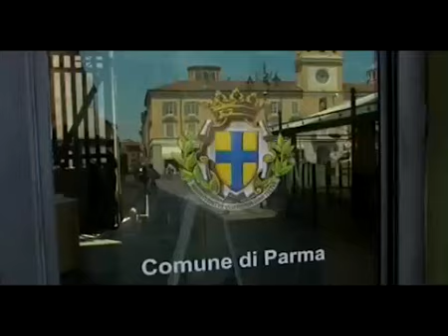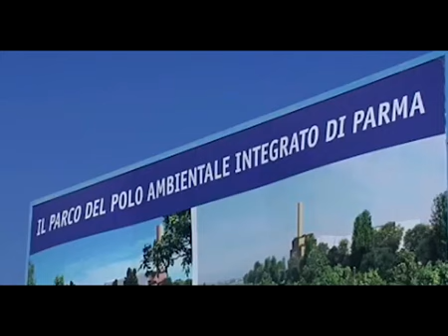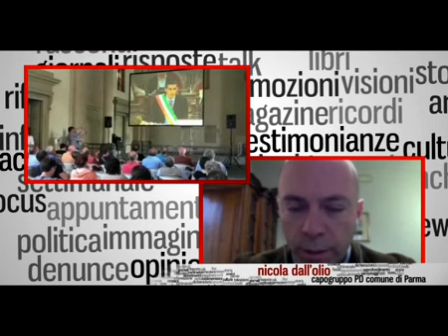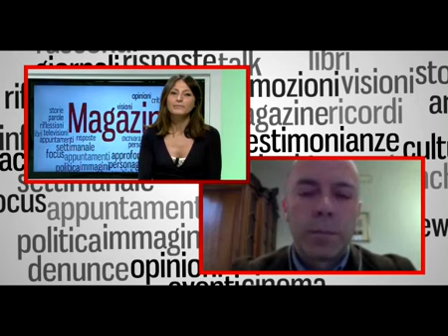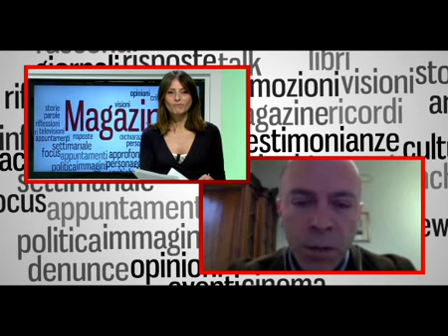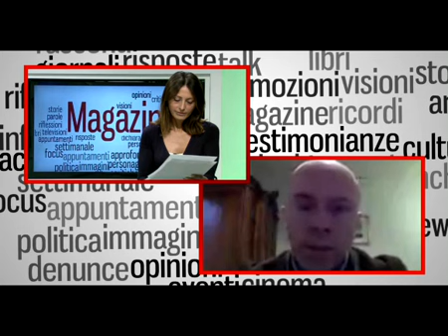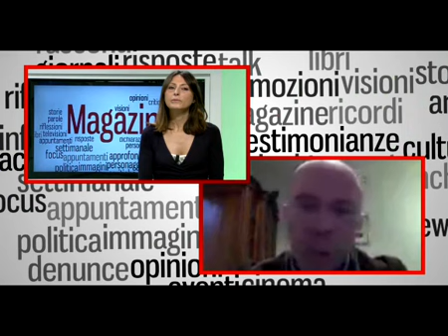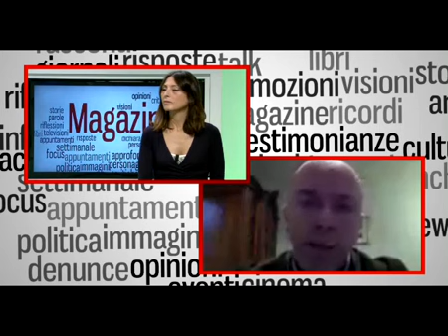Magazine. Austerity a 5 stelle.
Da Parma al Parlamento: i grillini alle prese con le pratiche di governo

Il caso Parma forse farà scuola all'interno del M5S: sono passati 9 mesi dall'elezione dall'elezione di Federico Pizzarotti a sindaco del capoluogo emiliano, ma il bilancio parla chiaro: l'inceneritore è partito, le proteste sono all'ordine del giorno, fra tutte quella  contro l'aumento delle rette degli asili nido. Come faranno i grillini alle prese con le questioni pratiche delle amministrazioni? A Magazine un'analisi del grillismo reale, ospiti in studio la senatrice Pd Laura Puppato e il giornalista Federico Mello. In collegamento da Parma il capogruppo in consiglio comunale Nicola Dall'Olio.